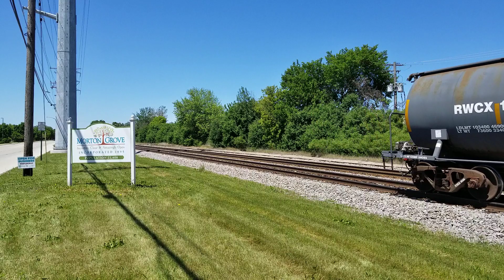CP 6043 leads the 'weed train' past Morton Grove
Finally via A5 again!